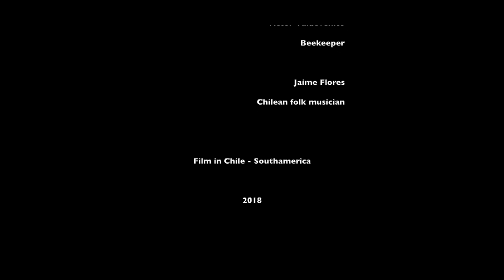Honey from The Andes Mountains - CHILE "VICTOR" - short Documentary - NaturalBee 3 (English versión)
Short documentary video with aerial shots with drone in the south of the world. Made by AD audiovisual and design, Chile
Documentary video about the bio honey from the Andes mountains range, Bio Honey produced by Chilean beekeepers' bees in native forests.

Save the world Save the bees!